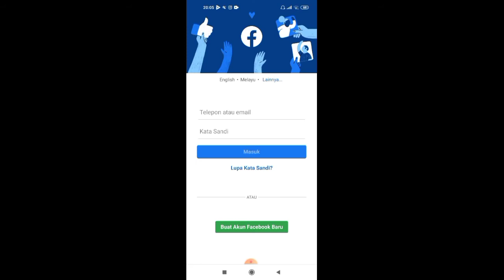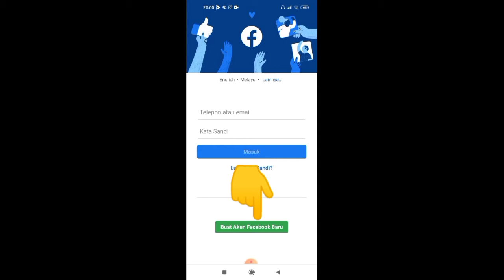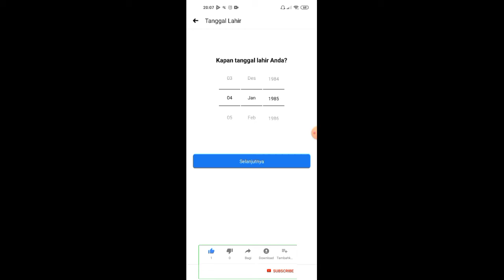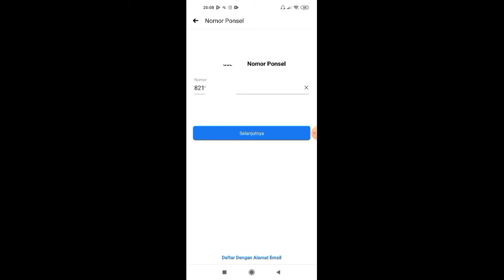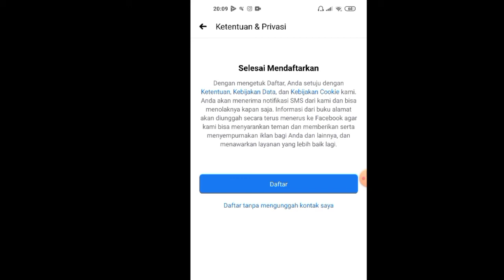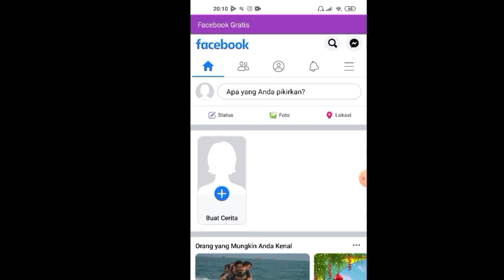Cara Membuat Akun Facebook yg mudah dibuat melalui HP android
Hai gaes kali ini Neng aniy mau kasih tau ke kalian gimana sih bikin akun Facebook yg mudah dibuat cuman modal HP Android doang?

Yuk lah kita langsung tonton videonya, tonton sampai habis yh gaes, agar mudah dibuatnya dan langsung di praktekin.

SELAMAT MENCOBA

dan bagi kalian yg sudah menonton dan langsung diparaktekin Neng Aniy mengucapkan Terima kasih yg sebanyak2nya  🙏🙏